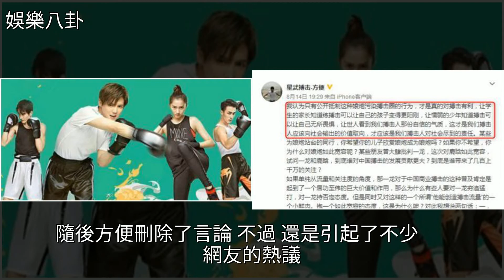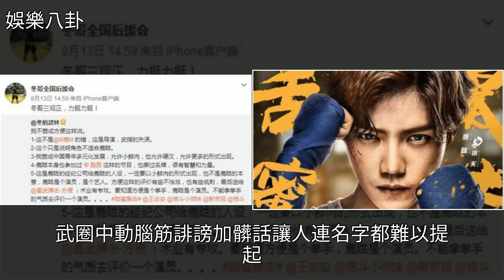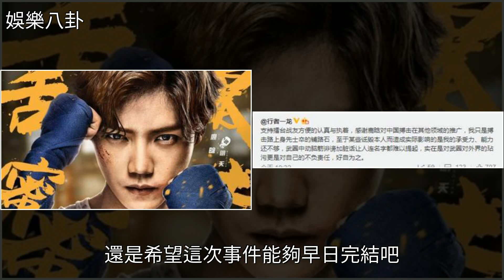打臉徐曉東？武僧一龍罕見發聲力挺死神方便，網友：這下熱鬧了！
打臉徐曉東？武僧一龍罕見發聲力挺死神方便，網友：這下熱鬧了！拳擊,一龍,搏擊,鹿晗,娛樂打臉徐曉東？武僧一龍罕見發聲力挺死神方便，網友：這下熱鬧了！拳擊 一龍 搏擊 鹿晗 娛樂